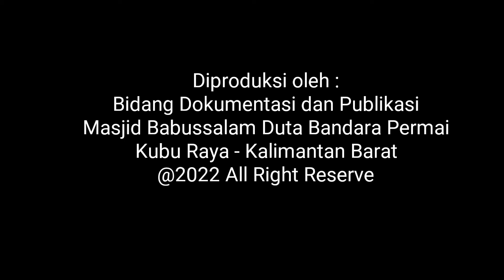WISATA MALAM : Melihat perkembangan pembangunan menara ďan Gedung TPA Masjid Babussalam -23 /3/22